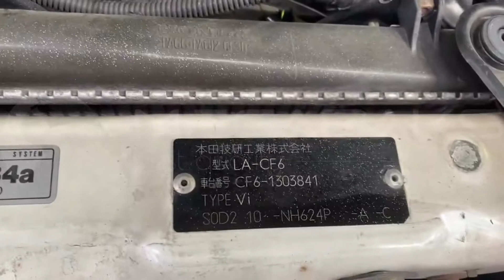F23A 1204624 ACCORD CF6